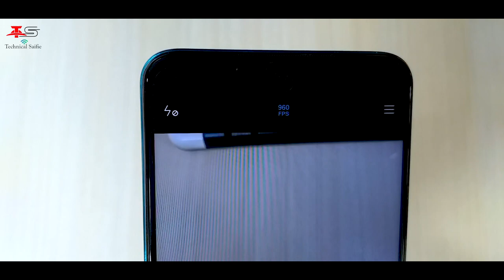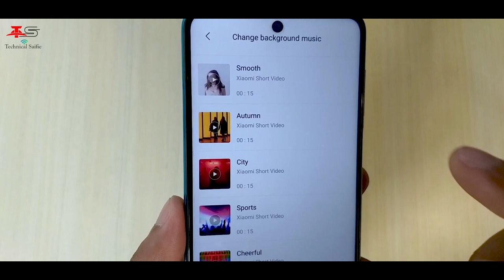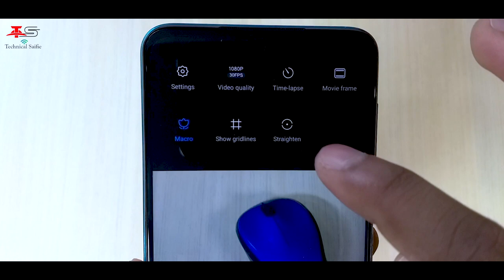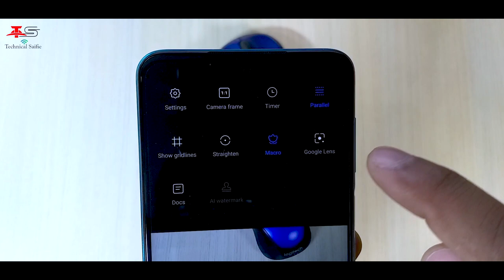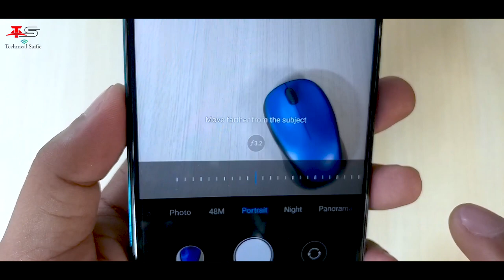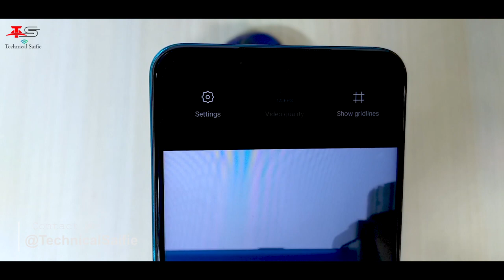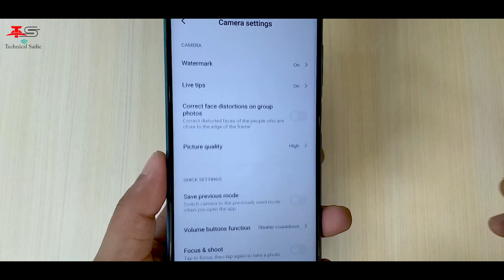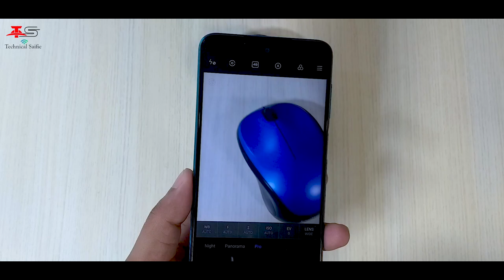Redmi Note 9 Pro All Camera Features Explain in Details | Slow Motion - Macro Shot - Short Video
Hello Guys, Aaj ke is video me, maine aapko Redmi Note 9 Pro ke sabhi Camera Features ko explain kiya ha.maine aapko dikhaya ha ki Redmi Note 9 Pro ke Camera me kya kya features diye gaye hain and unka kya kya use ha.Maine apako ye bhi explain kiya ha ki kis feature ka kya use use ha.Is video me maine aapko Redmi Note 9 Pro ke Camera ki all settings bhi dikhayi hain.Doston mujhe ummed ha ki aapko ye video pasand ayega agar aapko ye video pasand aye to channel ko SUBSCRIBE karna bilkul na bhoolen.
For more information watch this video till the end.